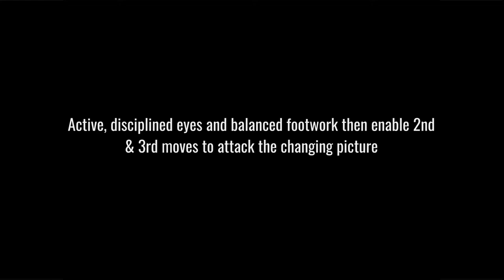LeSean McCoy 2019 - 2nd Read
The NFL RB’s job does not end after the first read. Defenders are so fast and skilled that the picture often changes within 1-2 steps. Maintaining disciplined eyes and balanced footwork enable the back to attack the changing picture.